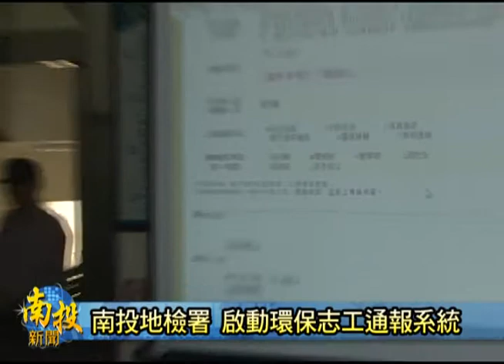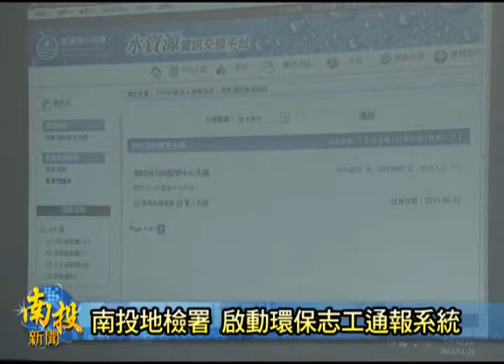南投新聞-地檢署啟動環保志工通報系統